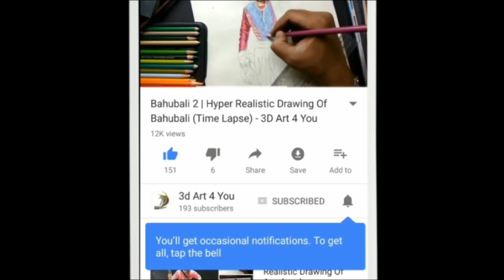3D Drawing of Doraemon On Hand | How To Draw Doraemon | Step By Step Drawing of Doraemon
Step by step drawing of 3d Doraemon on hand. Doraemon is most popular cartoon character among all kids and here is drawing for those kids who love to draw 3d Doraemon.